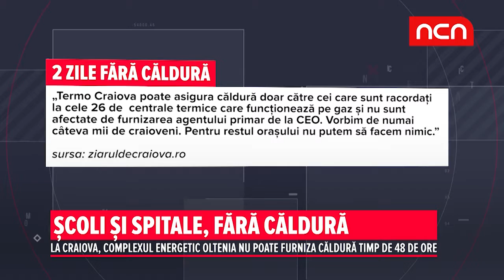Școli și spitale, fără căldură